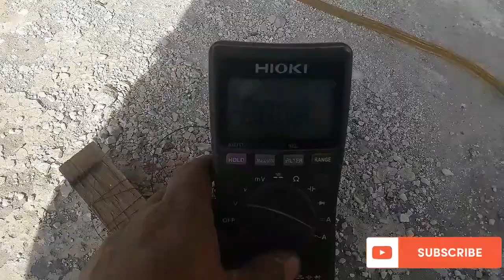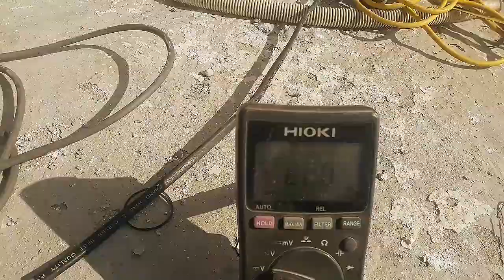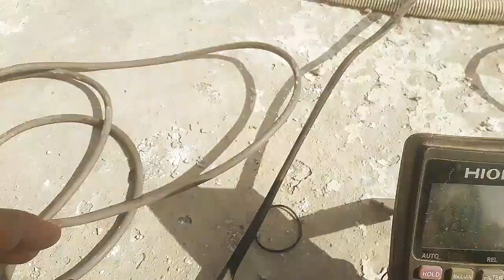How To Run Grander and Drill Machine on solar Panel without Electricity || solar tv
ajj dost app ko grander or Drill machine
solar panels per kse chalteyn hain